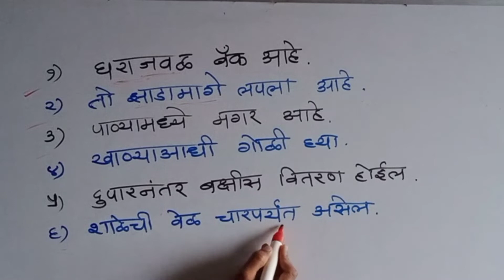मराठी व्याकरण - शब्दयोगी अव्यय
नमस्कार विद्यार्थीमिञांनो 🙏🙏👩‍🏫👨‍🏫
    माझ्या चॅनेलमध्ये तुम्हा सर्वांचे स्वागत आहे. इथे तुम्हाला स्कॉलरशिपच्या सिलॅबसवर आधारित विडिओ पहायला मिळतील. जर तुम्ही वेगवेगळ्या स्पर्धा परीक्षेची तयारी सुरू केली आहे तर आपल्या चॅनेलवरील shorts video पहायला विसरू नका.
तसेच जर तुम्हाला मी शिकवलेल मनापासून समजत असेल तर विडीओला जास्तीत जास्त share करा .
  तुम्हा सर्वांचे मनापासून आभार की तुम्ही मला इतक प्रेम दिलात... १००० subscribers पूर्ण होणे ही खूप खूप मोठी गोष्ट आहे माझ्यासाठी 🙏😊🥰
      तुम्ही असच मला साथ द्या मी तुमच्यासाठी अजून माहितीपूर्ण विडीओ बनवण्याचा प्रयत्न करेन. पुन्हा एकदा खूप खूप आभार. 🙏😊🥰